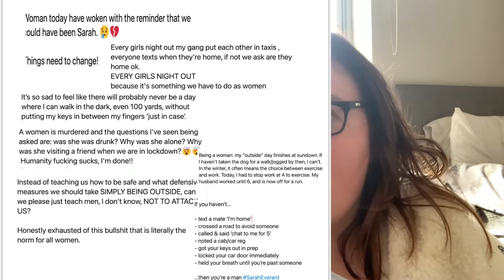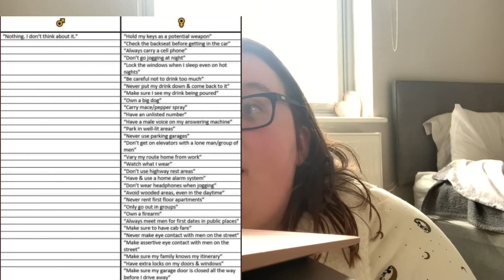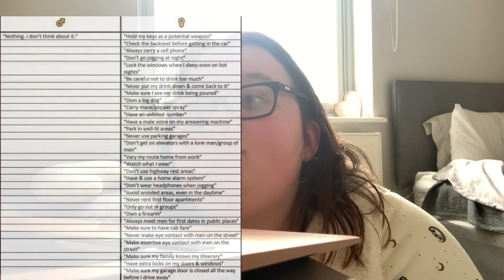Sarah Everard Case & Wayne Couzen’s sentencing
update; the remains that were found is sadly Sarah's.
Talking about Sarah Everard + Why in 2021 is it still unsafe for women to walk alone at night?
Anyone who has seen Miss Everard or has information that may help police is asked to call the Incident Room on 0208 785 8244.

Forgot to add: The cream wool hat, discovered in a bush by a passer-by at about 11am on Monday, appeared to be similar to the one worn by the 33-year-old in CCTV footage released by detectives in a public appeal.

Information can also be submitted to investigators using the Major Incident Portal or by calling Crimestoppers anonymously on 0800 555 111.